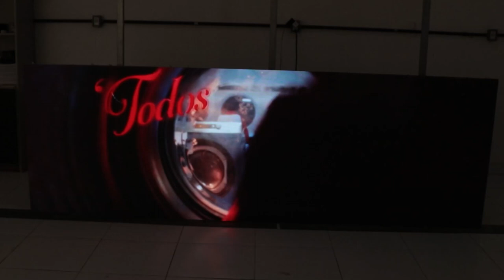Painel de LED P3.91 - 300 cm x 100 cm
Produto: Painel de LED.
Tipo: Full Color.
Resolução: P3.91.
Dimensão: 300 cm x 100 cm.